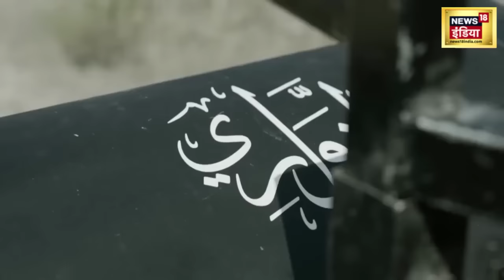Qatar का असली चेहरा सामने आया, बेहतरीन Navy Officers को क्यों सुनाई 'मौत' की सज़ा? | N18V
जहां एक ओर इजरायल हमास युद्ध भयानक रूप लेता जा रहा है. वहीं कई देश इजरायल तो कई देश फिलिस्तीन के समर्थन में आगे आए हैं. लगभग सभी मुस्लिम देश फिलिस्तीन का समर्थन करने में जुटे हैं. वहीं अमेरिका सीधे तौर पर इजरायल का समर्थन कर रहा है. वहीं भारत ने भी इजरायल के समर्थन को लेकर हामी भरी है. लेकिन भारत को इजरायल का समर्थन करना भारी पड़ गया है. कतर ने भारत से इसका क्रूर बदला लिया है. कतर की एक अदालत ने भारत के आठ पूर्व भारतीय नौसेना कर्मियों को मौत की सज़ा सुनाई है. इस खबर को सुनकर भारत सन्न है. भारत के ये पूर्व नौसेना कर्मी कतर में एक साल से अधिक समय से हिरासत में हैं. इनपर ने इजरायल के लिए कथित रूप से जासूसी का आरोप लगाया गया है. इन अफसरों पर कतर के सबमरीन प्रोजेक्ट से जुड़ी जानकारियां इजरायल को देने का आरोप है.

On the one hand, the Israel-Hamas war is taking a terrible form. Many countries have come forward in support of Israel and many countries have come forward in support of Palestine. Almost all Muslim countries are busy supporting Palestine. Whereas America is directly supporting Israel. At the same time, India has also agreed to support Israel. But supporting Israel has proved costly for India. Qatar has taken cruel revenge from India. A court in Qatar has sentenced eight former Indian Navy personnel to death. India is shocked to hear this news. These former Indian Navy personnel have been in custody in Qatar for more than a year. He has been accused of allegedly spying for Israel. These officers are accused of giving information related to Qatar's submarine project to Israel.